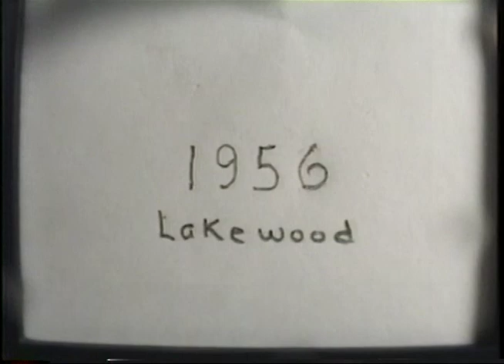Ken's Photo Show #1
Kenneth Howard Fleming narrates pictures 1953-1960